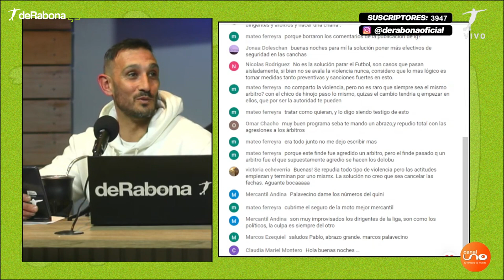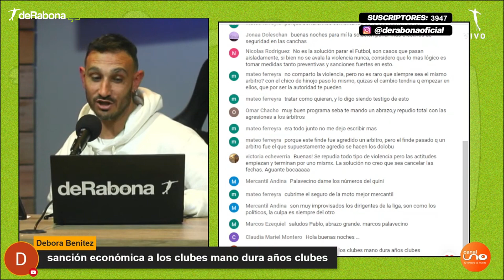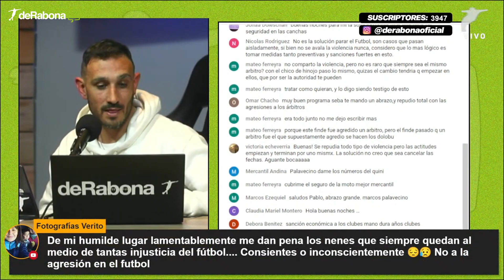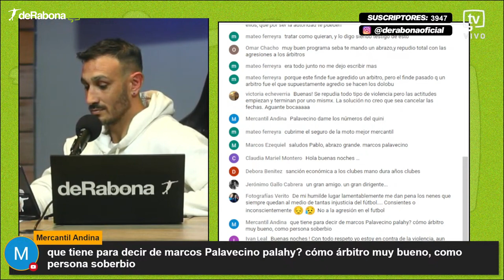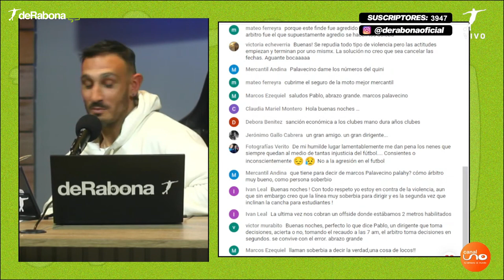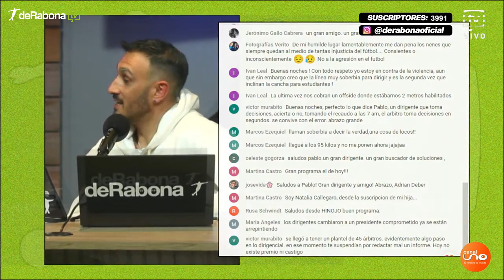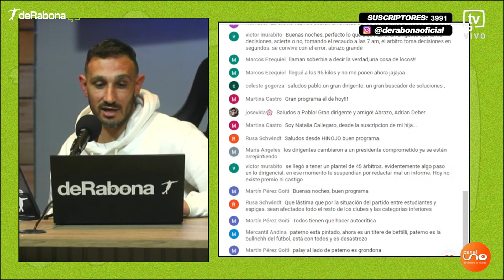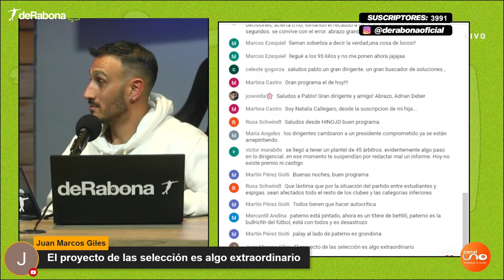PABLO PALAHY - NOTA COMPLETA | deRabona TV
Pablo Palahy, ex presidente de la LFO, pasó por el tercer programa de deRabona TV y habló de todo.